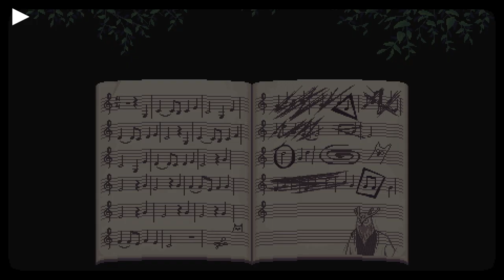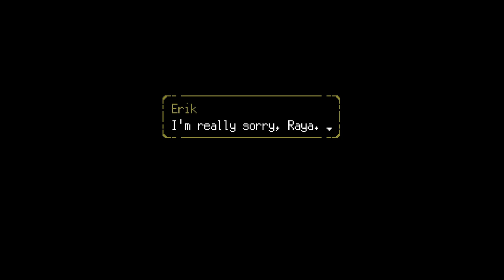A Space for the Unbound Chapter 2 - Discovering New Insights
💙 Welcome to part 2 of my full playthrough of A Space for the Unbound (no commentary). Join me as I dive into this beautiful narrative adventure set in rural Indonesia during the late '90s. This video includes all of chapter 2. Get ready for an emotional journey filled with mystery, magic, and self-discovery.